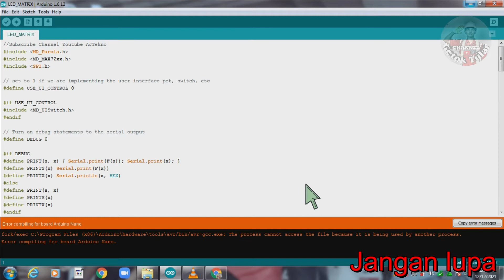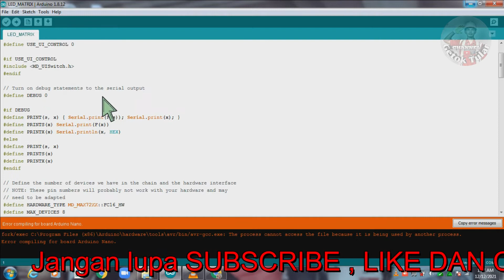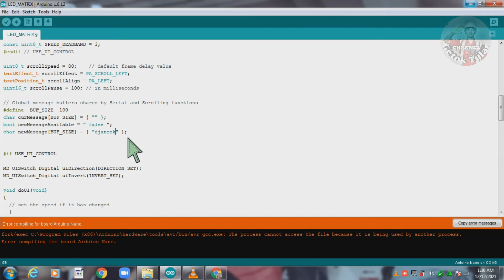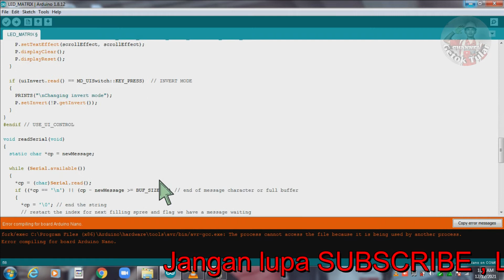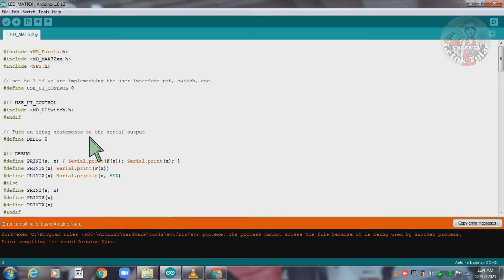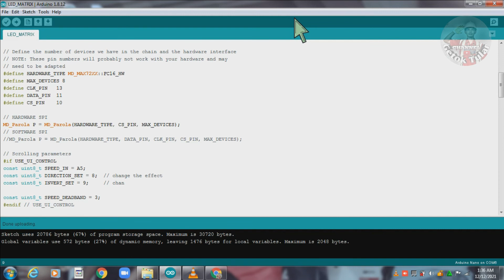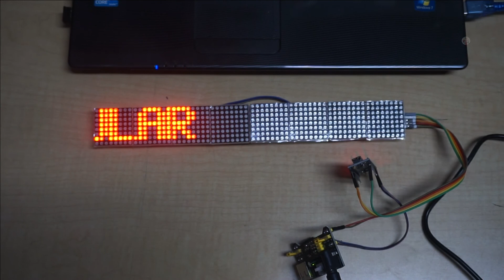Project Arduino Nano dan Dot Led Matrix || Tutorial Running Text